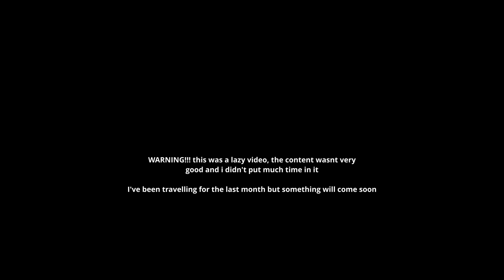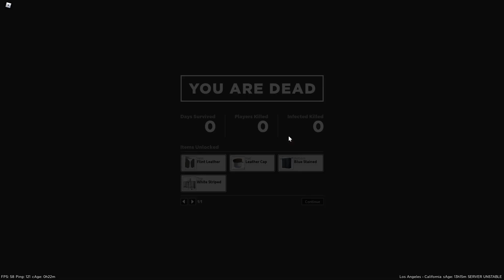Zombie Apocalypse lego edition